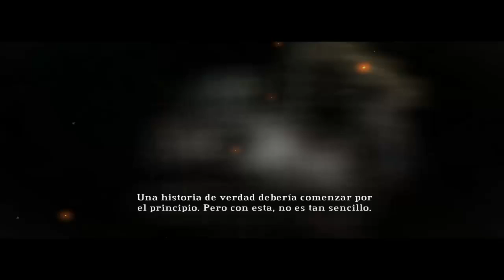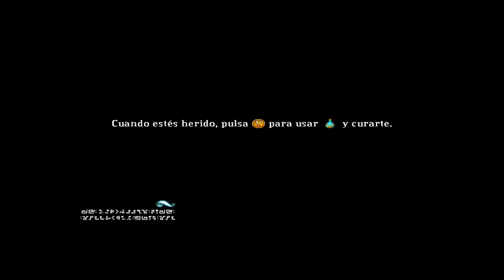Bastion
Yo jugando a Bastion :D

MI Twitter @4RN4UU